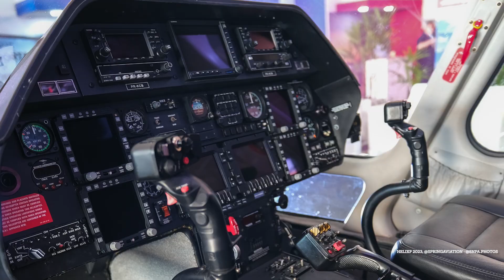HeliXP 2023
Bom Despacho a São Paulo de R66 da @springaviation, fotos @snpa.photos.